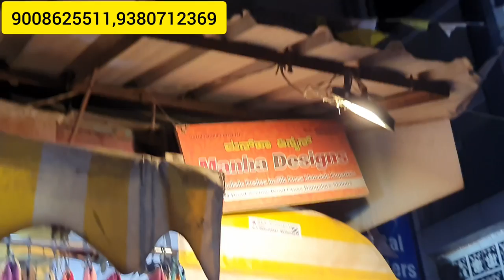chickpet Bangalore wholesale dupatta shop||Tussar silk,pure Organza sarees,dupattas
Shop Address:
Manha Designs
#24 jumma masjid road Avenue road cross opposite chowdeshwari temple
Chickpet, banglore - 560002